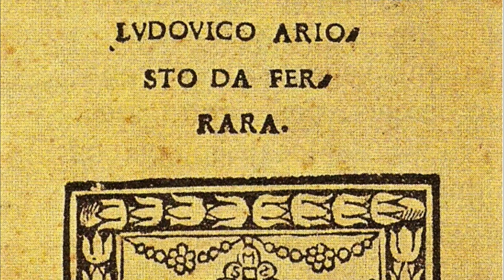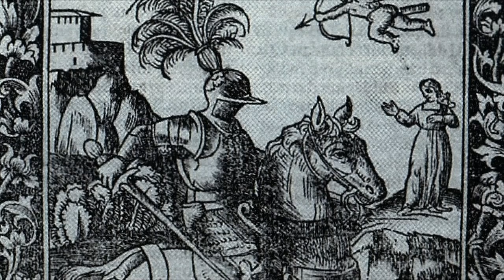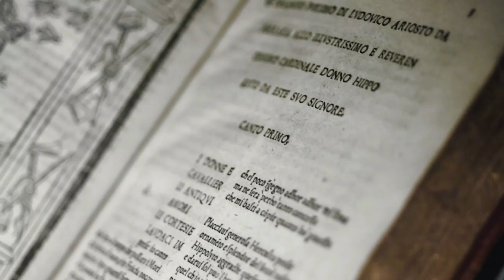La trama dell'Orlando furioso (prima parte)